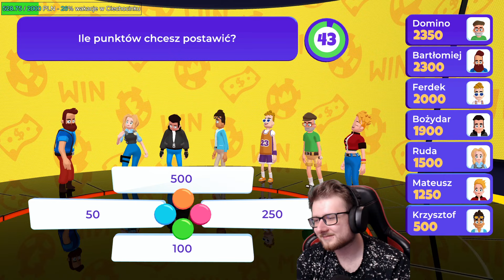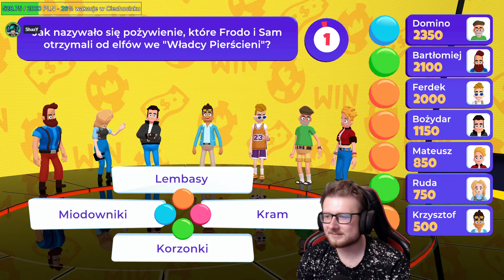TEST Z WIEDZY BEZUŻYTECZNEJ XD | BRAIN SHOW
►miniaturka: Eybi 🖼️